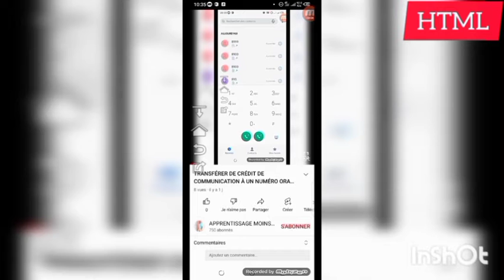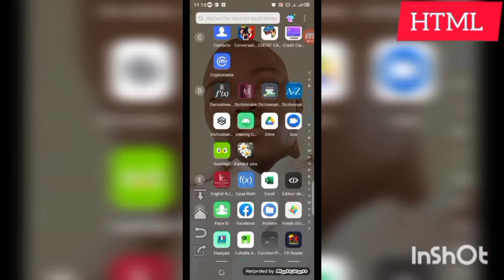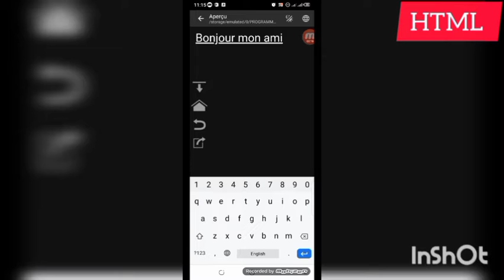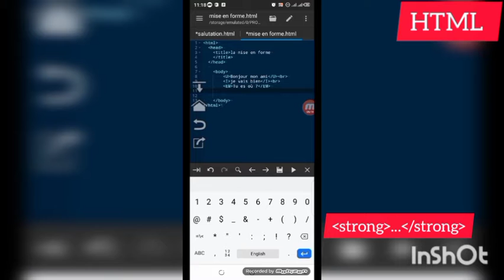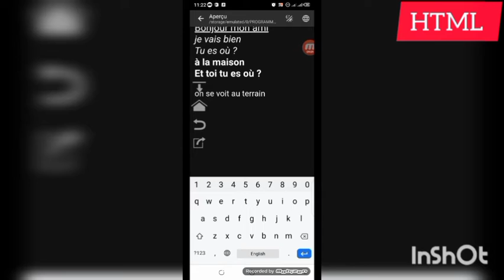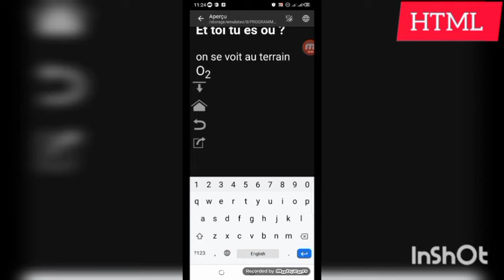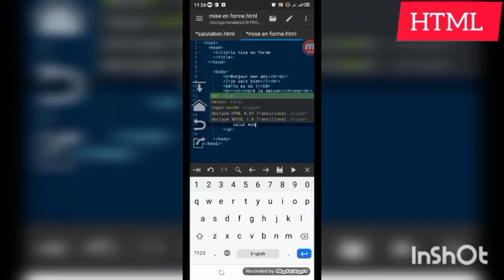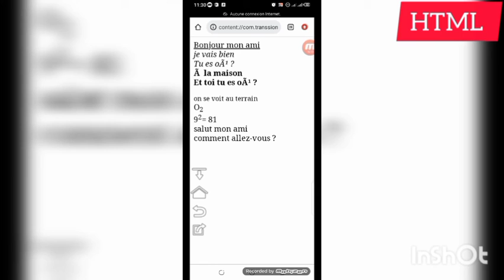LA MISE EN FORME DES CARACTÈRES : LES BALISES HTML DE MISE EN FORME DES CARACTÈRES